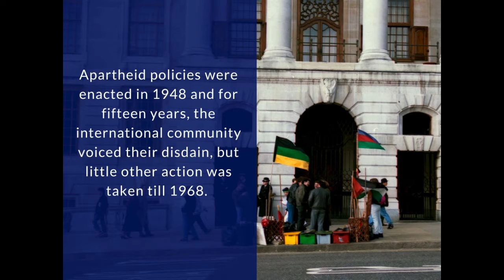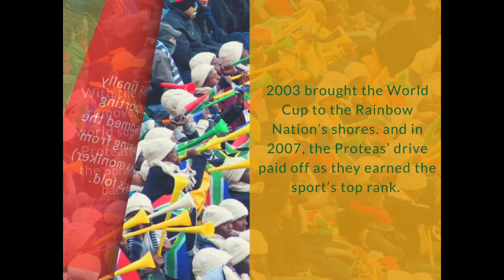The History of Cricket in South Africa | Henri Steenkamp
In South Africa, two sports dominate the culture: Rugby and Cricket. Cricket, much like rugby, is now a global game that is enjoyed by the South African masses from all walks of life. Here's an overview of the interesting cricketing history of the Proteas.